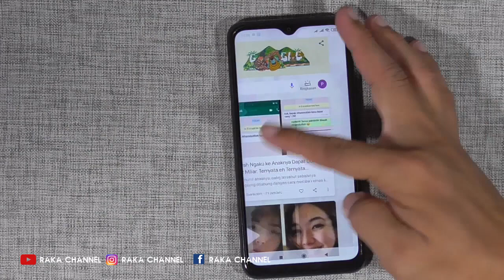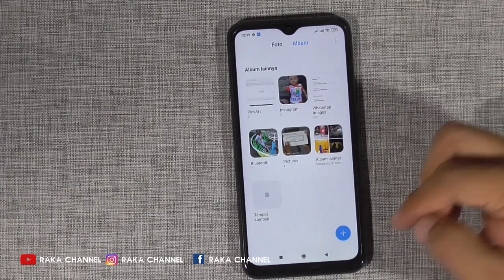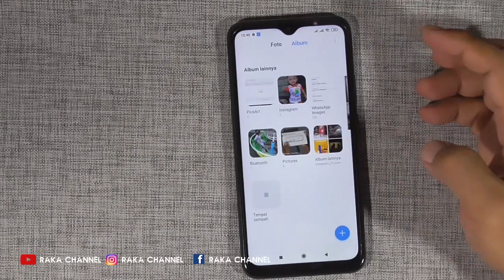Cara Mengembalikan Foto Video Terhapus di Galeri HP Xiaomi Redmi 9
➤  Ini untuk mengembalikan file foto video terhapus di Kartu Memori ( Micro SD ) /  Kartu memori

Cara Mengembalikan Foto Video Terhapus di Galeri HP Xiaomi Redmi 9 Terbaru
Memang seringkali kita tanpa sengaja saat memegang hp pasti ada saja kesalahan yang kita lakukan dengan hp kita.